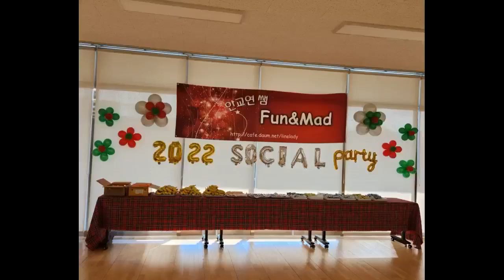2022 FUN & MAD 크리스마스 파티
#(사)대한라인댄스협회 경인교대 지부

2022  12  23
FUN & MAD 크리스마스 소셜 파티

💓💓💓 수업안내 💓💓💓

*(사)대한라인댄스협회 교육관
  목  오후 6:00~8:00

*경인교육대학교(인천) 평생교육원
  월  오후 6:00~8:00
  금  오전 11:00~오후 1:00
⭐(지도자 과정 문의 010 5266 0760)

*삼성레포츠 문화센터(서초)
  화,목  오전 9:00~9:50